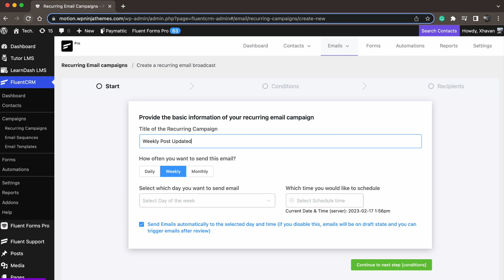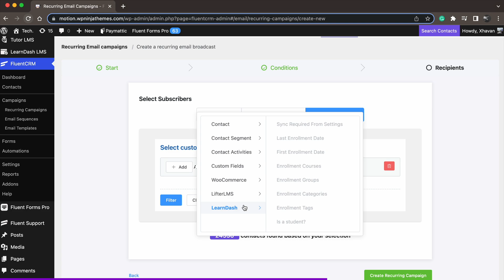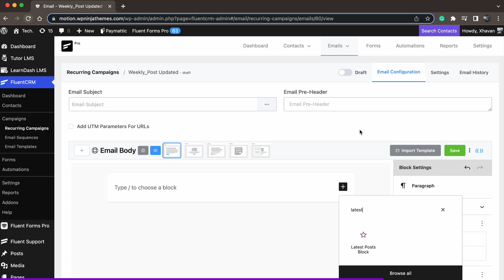FluentCRM Recurring Email Campaigns: Automated Email Marketing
Recurring Email Campaign is FluentCRM’s newest addition. This’ll help you take your email automation to the next step.

FluentCRM is powering over 20 thousand businesses and helping them run email marketing campaigns effortlessly. With its unique automation features, you can eliminate hours of hard work and invest those in strategic planning.

FluentCRM offers 30+ integrations, including WooCommerce, Learndash, Fluent Forms, easy digital downloads, Buddyboss, Lifterlms, etc. Not just that, here are some other key features

Unlimited contacts and emails
Easy to import contacts from WordPress or other platforms
Easy to create and save templates
Complete CRM system with granular reporting
Contact segmentation
Email sequencing
Overall performance analysis
Automation triggers

So you never miss an update on FluentCRM tutorials.

➶➶ What if I need help using FluentCRM?
We have a dedicated support team to help you all the way. Submit a support ticket to get any help using FleuntCRM.